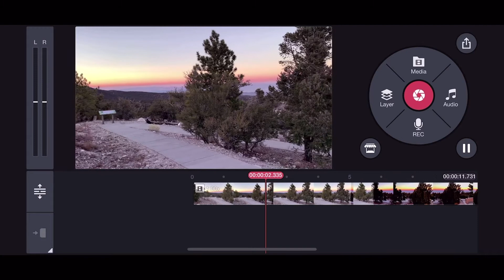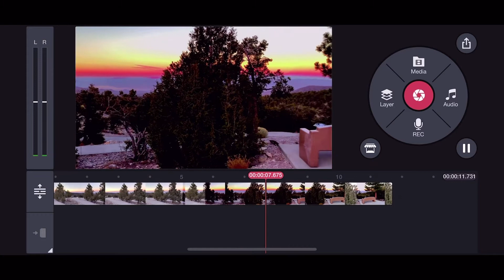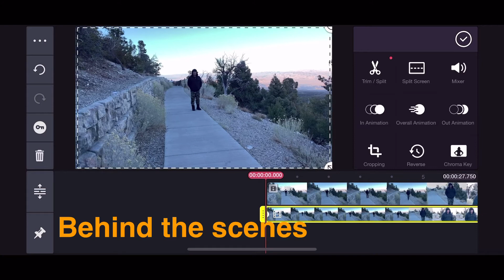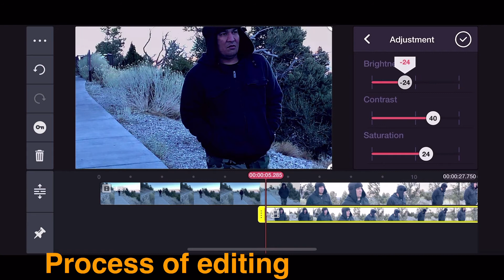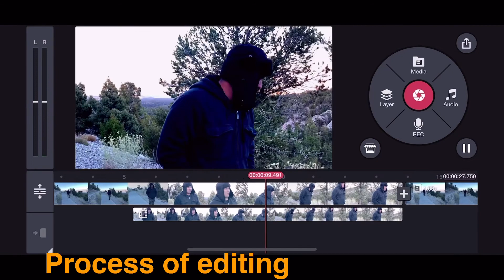Cinematic effect SHORT FILM GAMIT ANG KINEMASTER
Paano Gumawa ng short movie na may cinematic effect gamit ang KineMaster
Sa.
Color Adjustment
Brightness
Contrast
Saturation